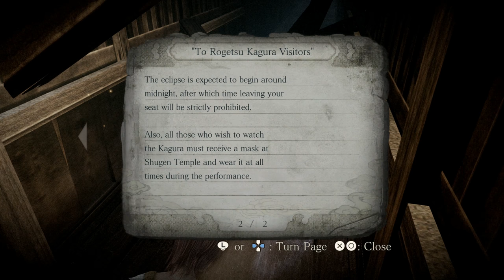FATAL FRAME 4 Mask of the Lunar Eclipse - Phase 9 Descent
Thanks to Koei Tecmo for the game code. PZMOTLE PROJECTZERO FATALFRAME4 @koeitecmoeurope

First time playing a Fatal Frame game. I've always wanted to try the series out but never got to it.